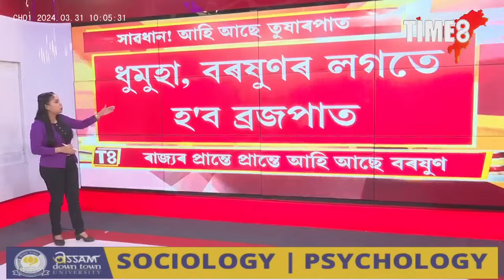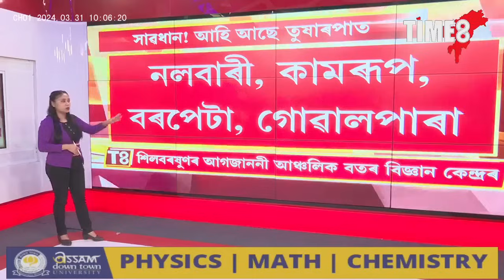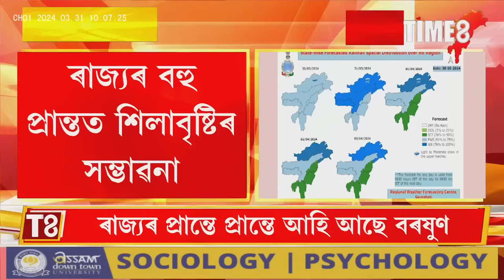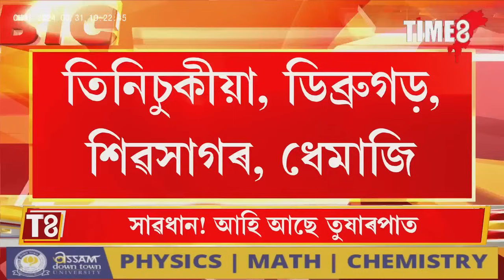আপোনাৰ ঠাইত বতৰ কেনেকুৱা? জনাওক কমেণ্ট যোগে।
আপোনাৰ ঠাইত বতৰ কেনেকুৱা? জনাওক কমেণ্ট যোগে। ঘণ্টাত ৩০-৪০ কিলোমিটাৰ বেগত আহি আছে ধুমুহা। প্ৰচণ্ড ধুমুহা-বৰষুণে জোকাৰি যাব ৰাজ্য। ঠায়ে ঠায়ে পৰিব বজ্ৰপাত। ৩ এপ্ৰিললৈ ৰাজ্যত প্ৰচণ্ড ধুমুহা-বৰষুণ, শিলাবৃষ্টিৰ সম্ভাৱনা।